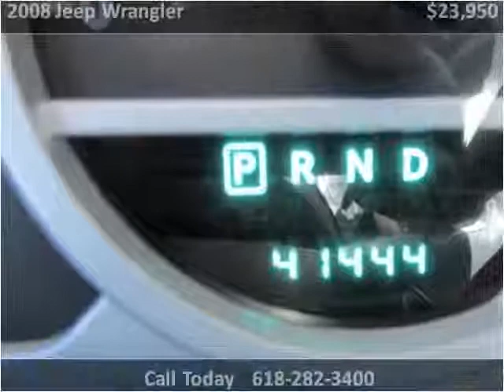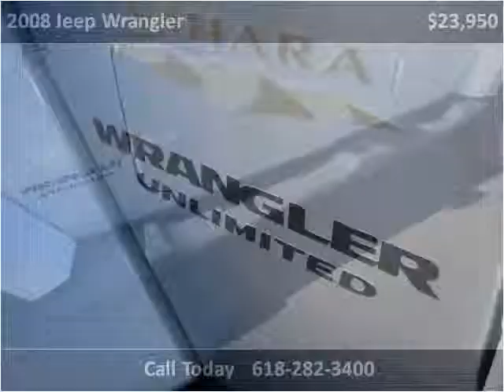2008 Jeep Wrangler Used Cars Red Bud IL